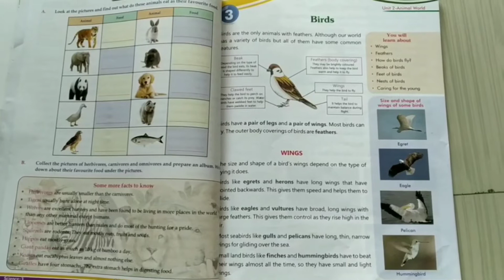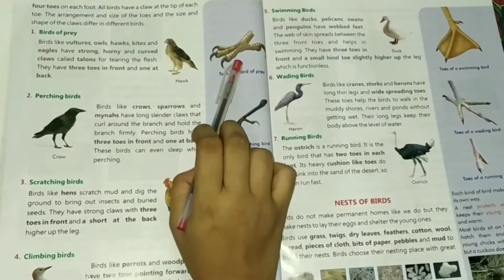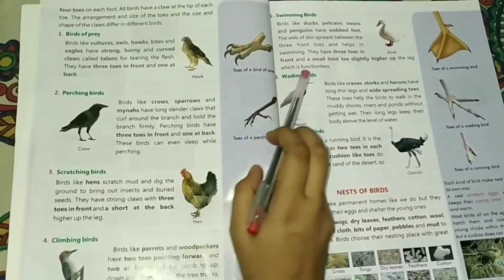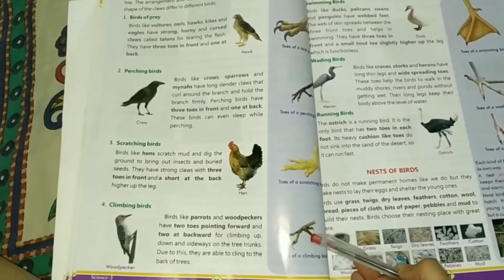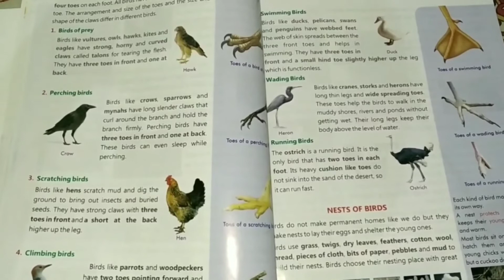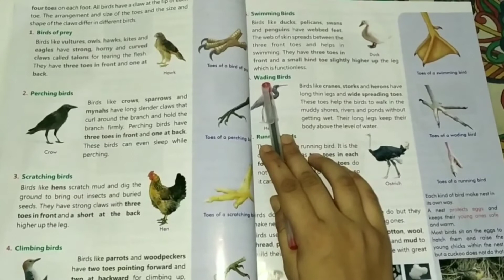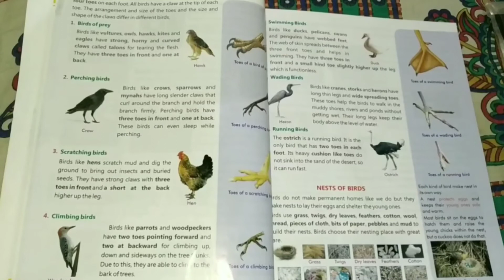Class 3rd / Science Lec- 10 Birds ( Unit - 2 Animal World )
Class 3rd
Sub -Science
Chapter Name - Science Lec- 10  Birds ( Unit - 2 Animal World )